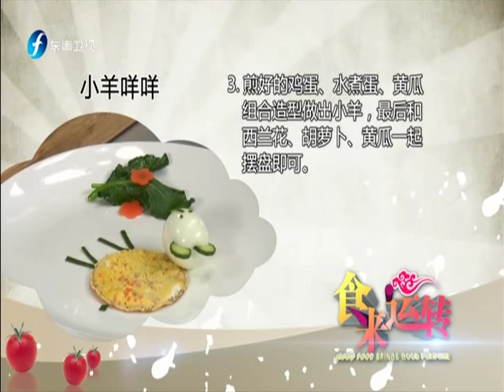20151208 食来运转 萌呆营养早餐 “小羊咩咩”清淡健康